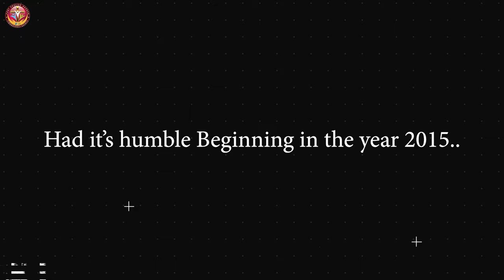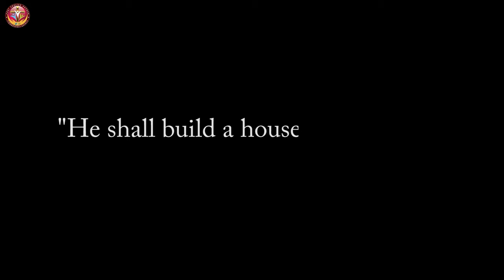Church Photos - Looking Back - 2015 - Fort English Church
Fort English Church (FEC) had its humble beginning in the year 2015. Since then it's growing by God's Grace through the consistent preaching of God’s Word by Apostle Rev.Dr.I.Ratnam Paul (Senior Pastor, Fort Ministries) and Pastor.R.Peterson Paul Ebenezer (Assistant Pastor, Fort Ministries)

Bank Details:
Account Name :  Fort Evangelical Mission
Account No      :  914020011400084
IFSC code         :  UTIB0002095
Bank Name      :  Axis Bank
Branch              :  Palayamkottai

2023 FEC PRODUCTION